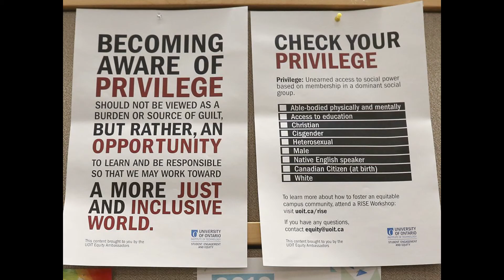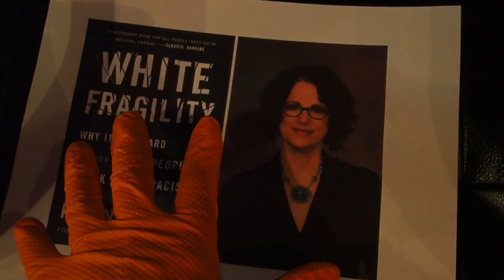Throw Away the Trash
Walking down the streets these days, are you collecting a whole mess of flyers off of phone poles, that tell you what you're supposed to think and what you have to do?
Every day I go on a walk now I have a whole slew for my circular bin.

It's time to take out the trash.